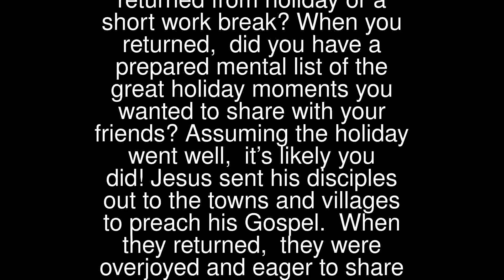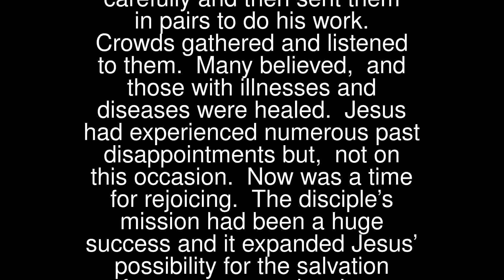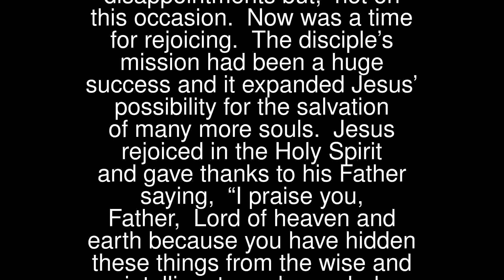Jesus Thanks His Father In Heaven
Have you recently returned from holiday or a short work break?
 Assuming the holiday went well, it’s likely you did!
 Jesus sent his disciples out to the towns and villages to preach his Gospel. When they returned, they were overjoyed and eager to share everything that had happened. “Lord,” they said, “Even the demons submitted to us in your name.”
 This was a very special moment for Jesus. He had chosen his disciples carefully and then sent them in pairs to do his work. Crowds gathered and listened to them. Many believed, and those with illnesses and diseases were healed.
 Jesus had experienced numerous past disappointments but, not on this occasion. Now was a time for rejoicing. The disciple’s mission had been a huge success and it expanded Jesus’ possibility for the salvation of many more souls.
 Jesus rejoiced in the Holy Spirit and gave thanks to his Father saying, “I praise you, Father, Lord of heaven and earth because you have hidden these things from the wise and intelligent, and revealed them to little children”.
 Jesus then invited the world to come to Him saying, “Come to me, all you who are weary and burdened, and I will give you rest… I am gentle and humble in heart, and you will find rest for your souls.” (Matthew 11:25-27, Luke 10:21-22)
 Often we selfishly wait until we are over-laden with sin and guilt before we respond to Jesus’ call. Make today, a day of rest for your soul. Share with Jesus, yesterday’s joys and sorrows.
 Lord Jesus, thank you for the endless gifts and graces that you have granted to me. Transform me to become what You will. Amen.
 Most Holy Spirit, beloved of my soul, I adore You.Enlighten me, guide me, comfort me, console me.I promise to submit myself to all You desire of me,And permit all You wish to happen to me.Give me Your help, tell me what to do.Most Holy Spirit, bring peace to my world. Amen.